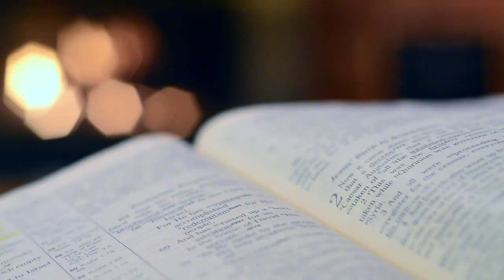Wake Up! Say Goodbye to the Lullaby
Christopher Dryden offers a warning based on Jesus' word to the church in Sardis in Revelation 3:1-6.

From a word of encouragement given to the British Conference of the Church of God (Seventh Day) National Prayer meeting on the evening of Friday 20th January 2023.

Music Credit